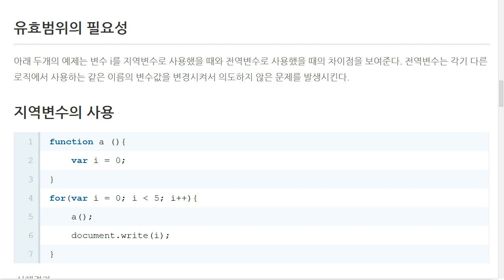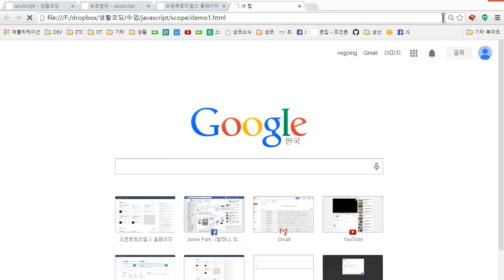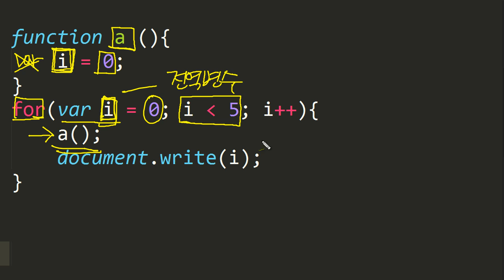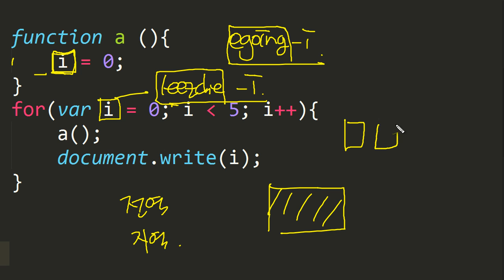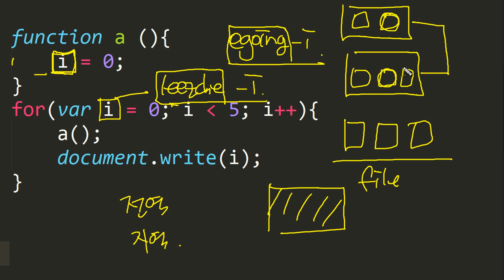JavaScript - 유효범위 (2/5) : 유효범위의 효용